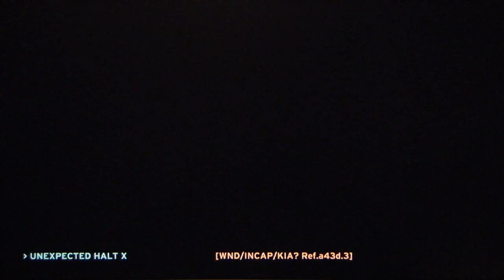Halo CE Anniversary Co-op Part 16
I play the anniversary edition of halo Combat Evolved with my brother John co-op.  I never played the first halo, so this will be a bit of a learning experience.